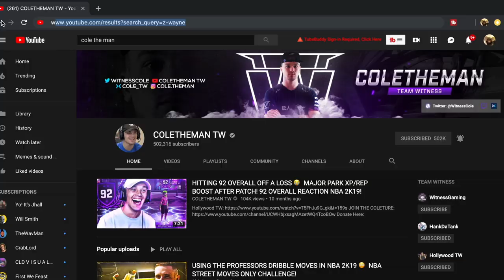i created a team of youtube dribble gawds... ft. gman & lamonsta